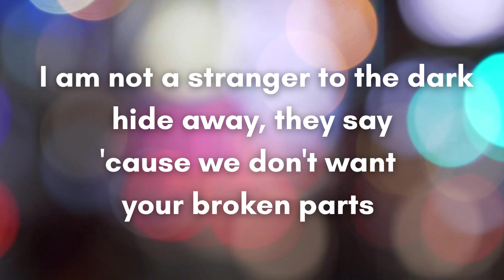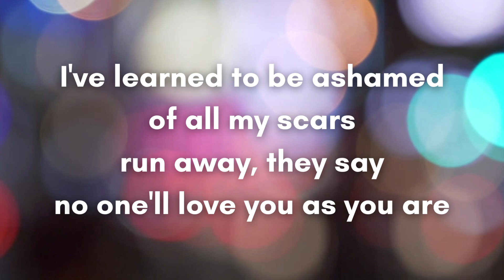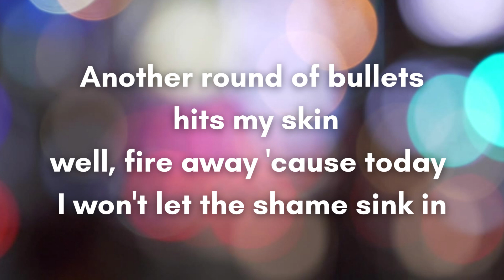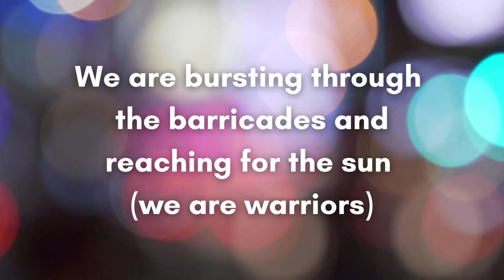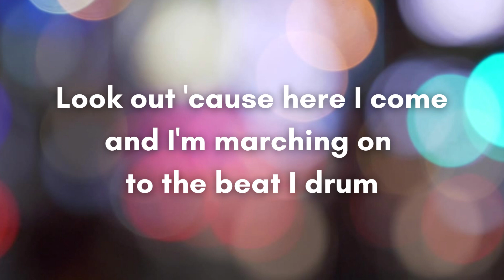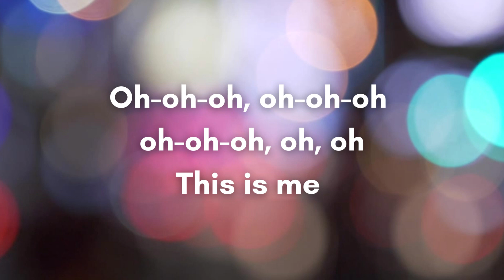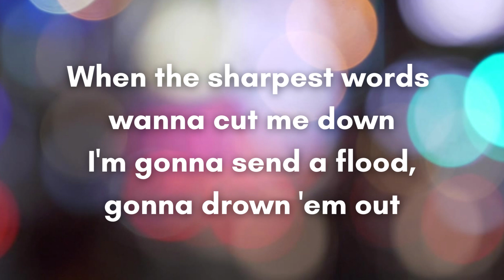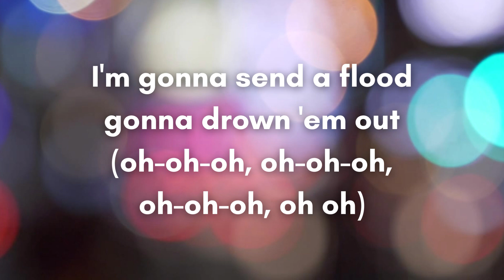This is Me from the Motion Picture Soundtrack of The Greatest Showman (Lyrics)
Sing along with "This is Me" to practice the /ð/ or Voiced TH sound (in THIS) as well as the /oʊ/ or ROSE vowel sound in the repeating oh-oh-ohs.

The /ð/ or Voiced TH sound is made by touching the tip of the tongue to the edges of the front teeth.  The tip of the tongue vibrates as air flows around the tongue and through the upper teeth while the vocal cords vibrate.  If the tongue is not properly placed between the teeth a /d/ or /z/ sound may be produced.  Sample words: THIS and THE

The /oʊ/ as in ROSE sound is a diphthong - or a moving sound.  The mouth position changes as the sound is formed.  Begin with your lips rounded in a big circle and move them into a smaller tighter O with your lips puckered forward as they are when making the /w/ sound.  As the circle created by your lips gets smaller, the tongue moves from a middle to high position.

American English Listening and Pronunciation Practice of the Voiced TH (/ð/) and the ROSE Vowel Sound (/oʊ)  in "This is Me" from The Greatest Showman soundtrack

Writing:
Writing Clearly: Grammar for Editing (advanced) by Janet Lane and Ellen Lange:

Business English:
English for Everyone - Business English Box Set: